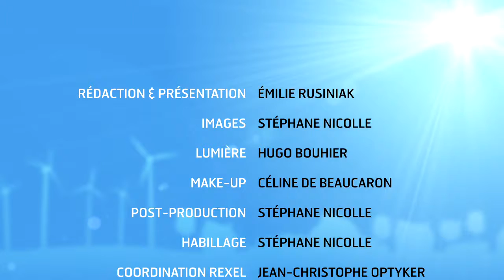News 07 - Le prêt Eco Energie avec Oséo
Le prêt Eco-Énergie avec Oséo, filiale de la banque publique d'investissement, est un service de financement mis en avant par Rexel. Ce service concerne les micro-entreprises, TPE-PME dans le tertiaire, le commerce, l'industrie ou bien encore l'hôtellerie.